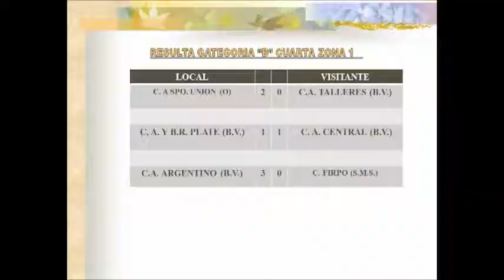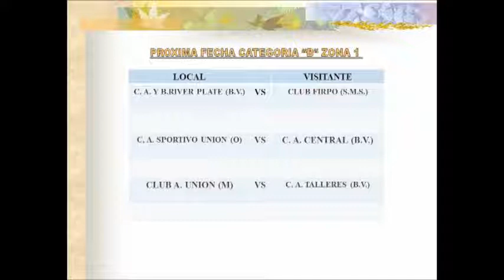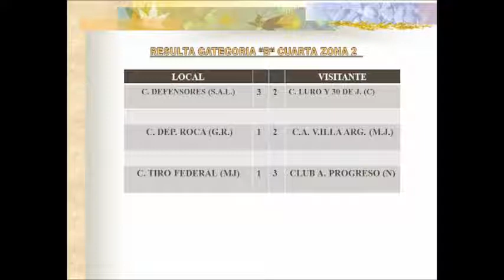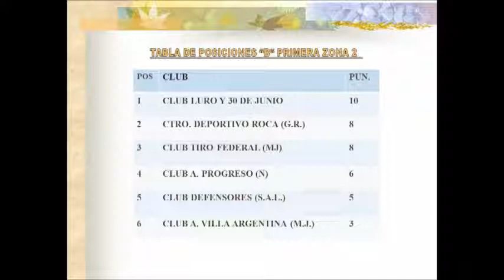12 El Deportivo: Liga Bellvillense de Fútbol . Estadísticas Divisional B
Programa Emitido el Miércoles 11 de Septiembre de 2019